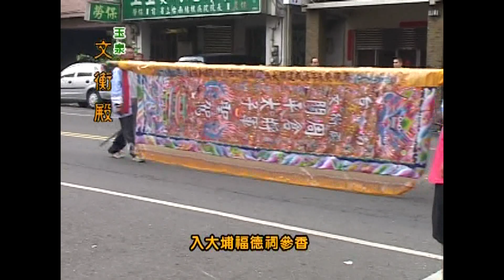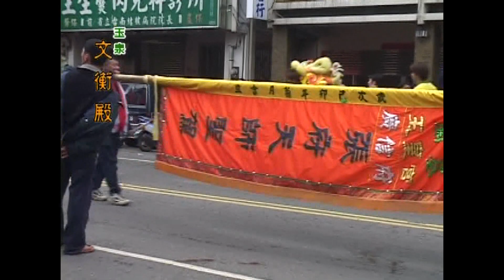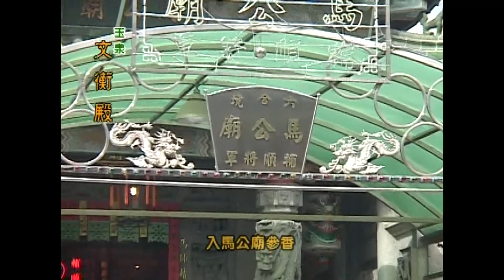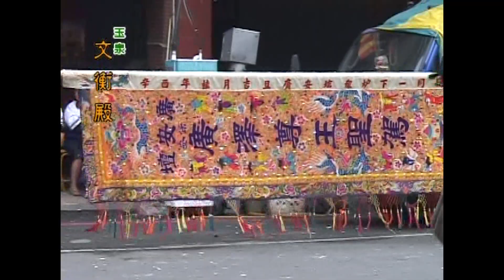懷舊影片:玉泉文衡殿癸未年(92)三朝清醮恭送張府天師回鑾-2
玉泉文衡殿癸未年(92)三朝清醮恭送張府天師回鑾-2